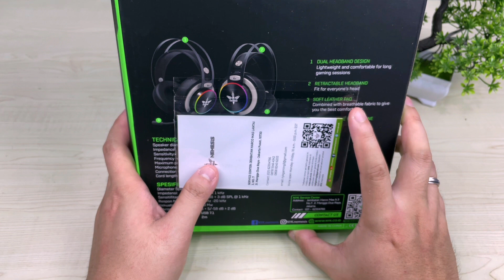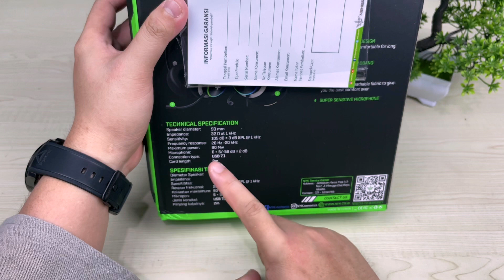PROFESSIONAL GAMING HEADSET HARGA TERJANGKAU - NYK NEMESIS ZEUZ HS-E8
Buat kalian yang lagi nyari professional gaming headset Dengan harga terjangkau, NYK Zeus HS-E8 ini waking jdi pertimbangan kalian.

Selain harganya Masih terjangkau, untuk maen game, dengar Musik Dan nonton film, headset ini udah juara banget !!

Untuk teman2 yg mau support dan memberikan Dukungan Bantuan Donasi ke Sesama, Bisa Klik disini

90% Dari Total Donasi akan saya sumbangkan ke Panti Asuhan, Panti Jompo atau teman2 yg membutuhkan, dan 10% untuk perkembangan kualitas channel ini.

Kalau sudah Terkumpul Minimal 1jt, nanti saya akan buat Video sebagai bukti bahwa uang teman-teman sudah tersalurkan kepada orang2 yg tepat dan benar2 membutuhkan. Yuk kita bantu teman2 kita diluar sana yg membutuhkan.
Hal Kecil akan menjadi besar jika kita lakukan bersama2 dan tulus, semoga bisa amanah.